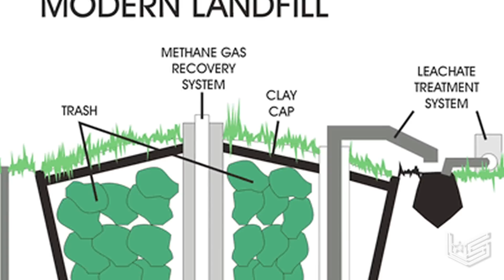The Blue Fire of Oblogo: The Power of Trash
Ghana is currently faced with an energy crisis. While we look for power and energy from renewable sources, the best opportunity might be lying at our feet. Waste management is a huge issue in Ghana as well, but what if we could solve both problems at once by using trash to create renewable energy for our homes and businesses?